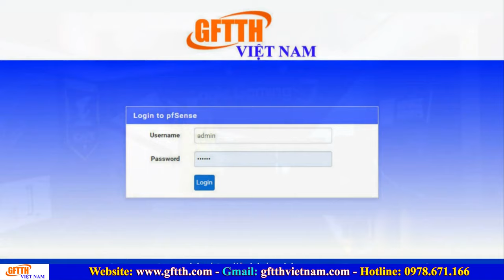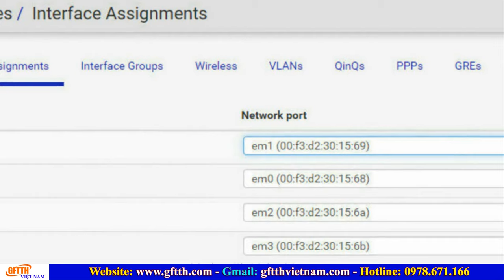Video 4k Network Server, Pc modem, Router OS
Khách hàng kêu mạng lag hok đáp ứng đc và nâng gói cước cao nhất mà vẫn lag...?
khách hàng cần hệ thống mạng nội bộ và cần mạng wifi ổn định để làm việc.
Bên em tư vấn lắp đặt.
- Router OS cân bằng tải.
1, tách đường mạng lan nội bộ 1 dải IP riêng
2, tách đường mạng wifi 1 dải ip\16 riêng
3, Camera chạy riêng ip riêng.
tất cả vẫn thông với nhau và hoạt động bình thường.
- Wifi bên em lắp tần số 5ghz phủ 300m quay đầu, chịu tải 100 thiết bị cùng một lúc.
CAM KẾT VÀ ĐẢM BẢO KHÁCH HÀNG HOẠT ĐỘNG 24/24 SUỐT 1 NĂM KHÔNG MẤT.
Hỗ trợ tư vấn và chia sẻ: 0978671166